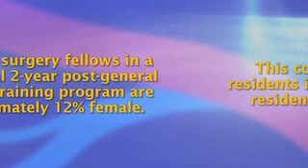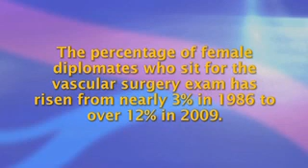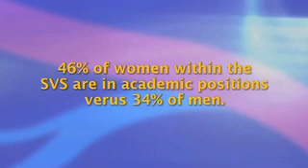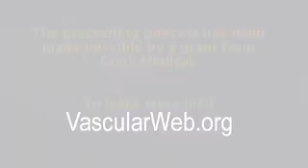Vascular Surgery Practice trends for Women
Hello, I am Dr. Dillavou and this is a Society for Vascular Surgery briefing about Vascular Surgery Practice Trends.  Women are an ever-increasing presence in vascular surgery as in all of medicine.  It is well known that women now comprise approximately 50% of all medical students, and it has been a challenge for surgeons to recruit talented students interested in surgical careers.